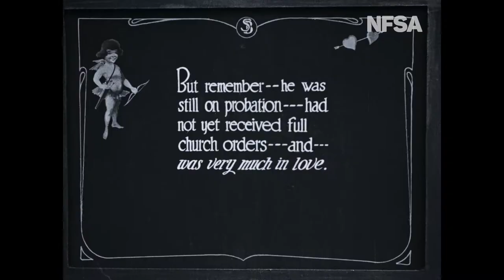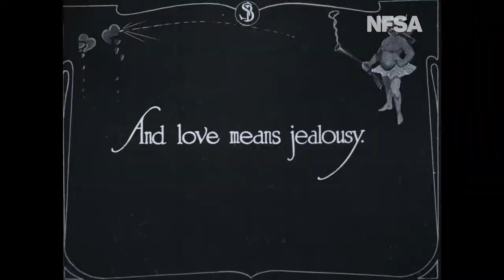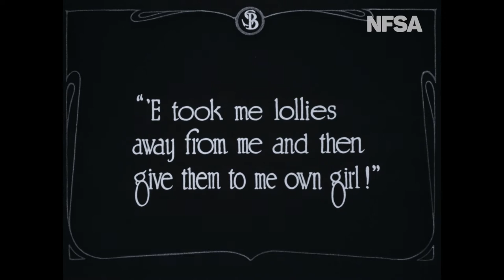The Man From Kangaroo (1919) - Love and Jealousy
A scene from the NFSA Restores digital restoration of THE MAN FROM KANGAROO (1919). Directed by Wilfred Lucas and starring Reg L 'Snowy' Baker.